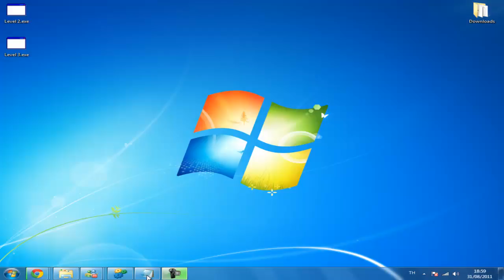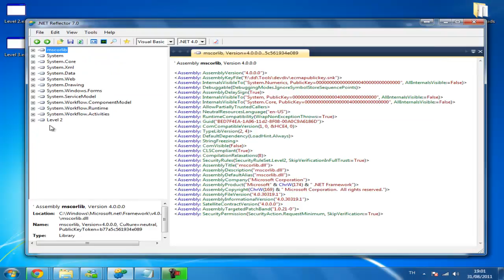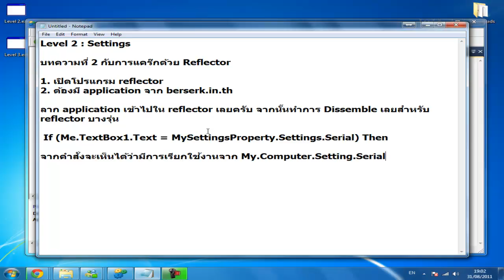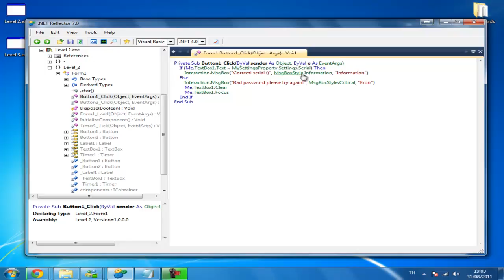Level 2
Berserk.in.th